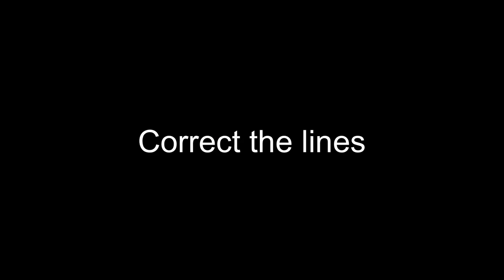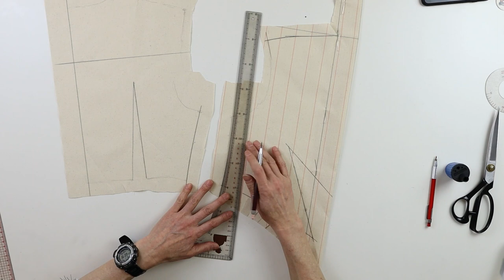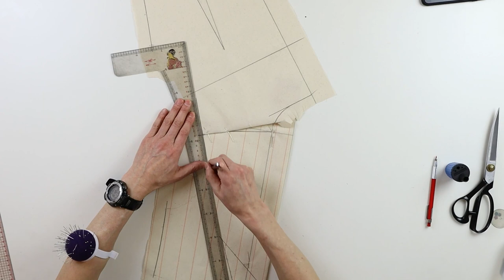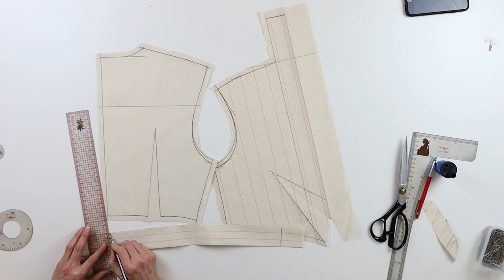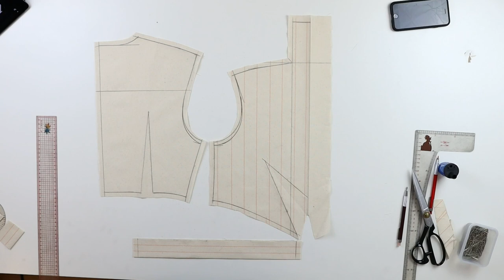【The Library of Draping】Kimono collar jacket, Tamotsu Kondo's draping archive, ラグランジャケット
This time, I draped a kimono collar on a short jacket. The combination of wide shoulders and short length is like the 90's. I drew stripes on the cloth so that you can see how the texture moves with draping. Dior often designed this type of darts in the 1940s.
今回はショートジャケットに着物の襟をドレープしました。ワイドショルダーとショート丈のコンビネーションは90年代のようです。 ドレーピングで布目がどのように動くかがわかるように、布にストライプを描いてみました。このダーツの扱いは40年代にディオールがたびたびデザインしていましたね。

Scissors: JS-DA-R26